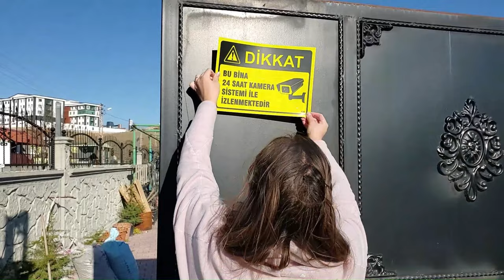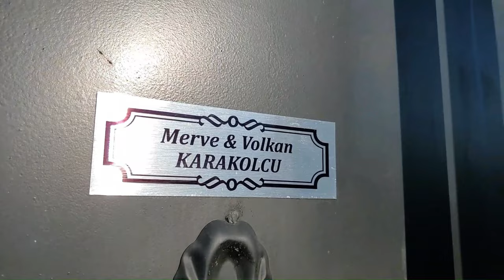Mini Autumn Garden Vlog / Bahçede Kışa Hazırlıklar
Sevgili karım ve ben 5 dakikada bahçeyi nasıl temizledik :)